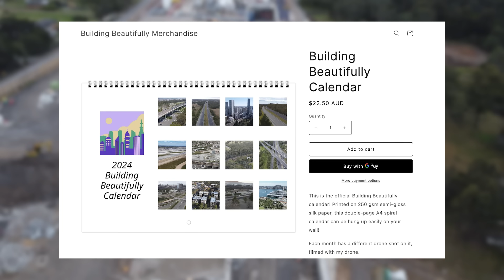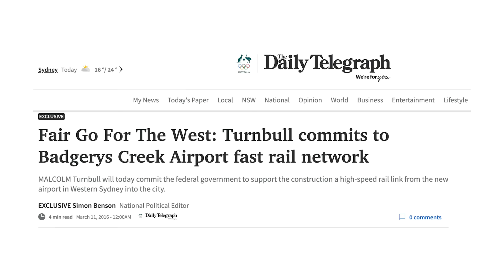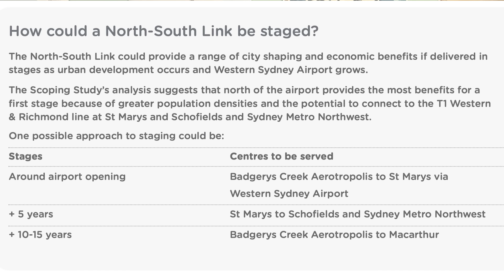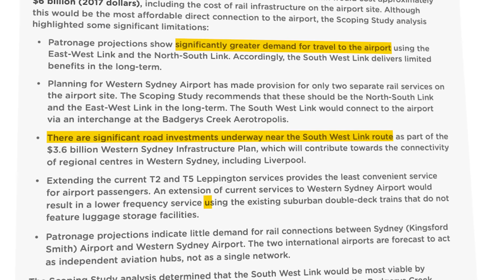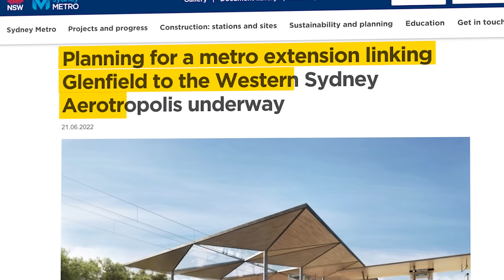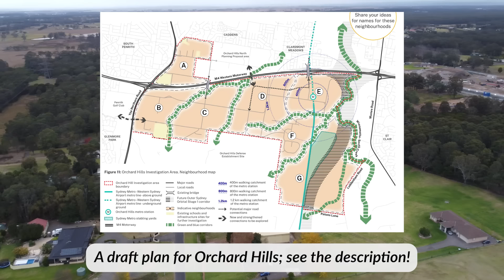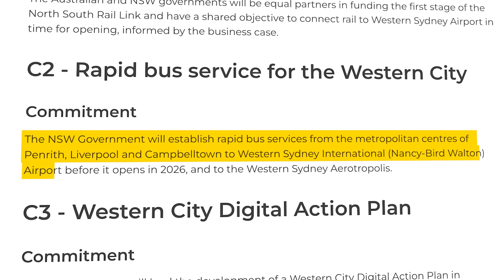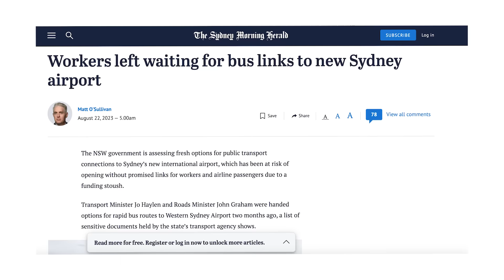The Western Sydney Airport Metro Problem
The Western Sydney Airport Metro is a 23 km driverless transit line currently under construction in Sydney's far west, that will link St Marys on the T1 with the new Western Sydney International Airport at Badgerys Creek. However, many have questioned why exactly its construction was prioritised over what could have otherwise been a roughly 14 km extension to the South-West Rail Link from Leppington to the new airport. This extension would have been shorter and cheaper, potentially allowing for direct access between both of Sydney's airports while also linking the airport to communities closest to the airport, such as Liverpool and Leppington. In this video, I'll discuss why the government's choice to not extend the South-West Rail Link was misguided, and also explain just why I believe there remains hope for redemption.

Links:
Google Drive folder filled with all the reports discussed in this video and more
The main scoping report that is discussed in this video (March 2018)
Aurecon's recommendations for corridors to protect for a North-South Line and SWRL extensions
Media release declaring planning for a metro extension from Aerotropolis to Glenfield is underway
Warren Truss states "not enough passengers to justify rail link initially"
Malcolm Turnbull declares Badgerys Creek Airport will have a rail
News article about lack of rapid bus links to the new airport

90s Energy by Lumen Media
Luxury by Fugu Vibes
Dat Groove by Audionautix
Joy Of Silence by Basspartout
HoliznaCC0 - Thoughts Growing Mold
The 80s by Summer Loops
Another Day by Kesta